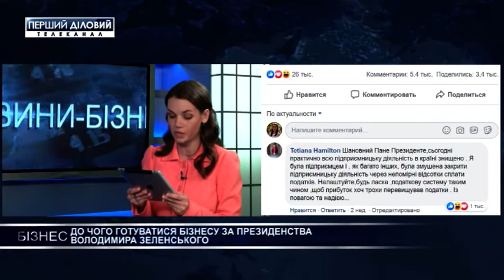Алексей Плотников. К чему готовиться бизнесу при президентстве Владимира Зеленского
Владимир Зеленский официально стал шестым Президентом Украины. Темы экономики и бизнеса в своей предвыборной программе он не обошел, впрочем, конкретных публичных заявлений относительно бизнеса в новом статусе еще не сделал.
Гость программы - Алексей Плотников, заслуженный экономист Украины -расскажет, к чему готовиться бизнесу большому, среднему и малому.